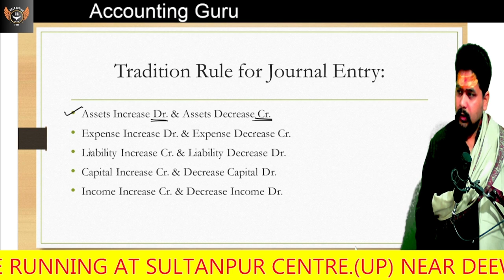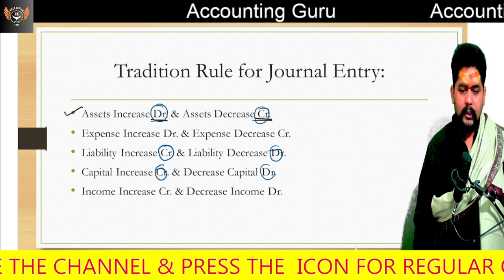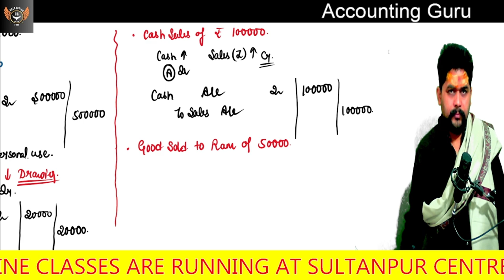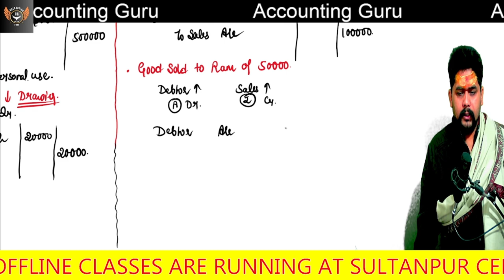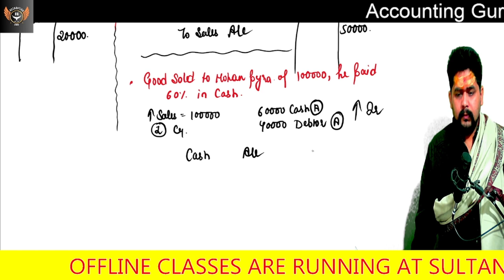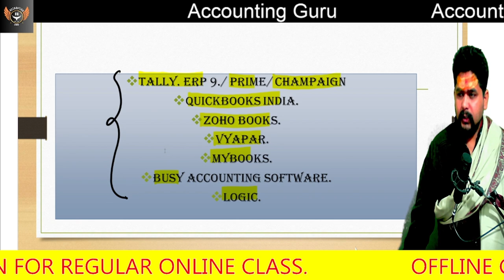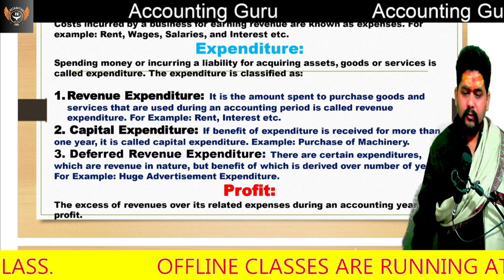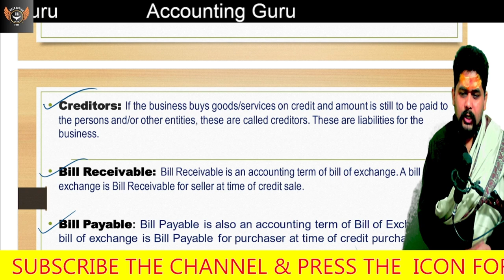14 Journal Entry - Income & Expenses Concept & Questions Explain By Vipul Sir